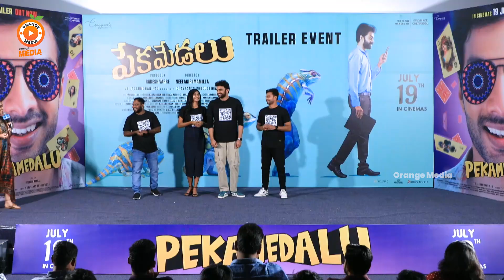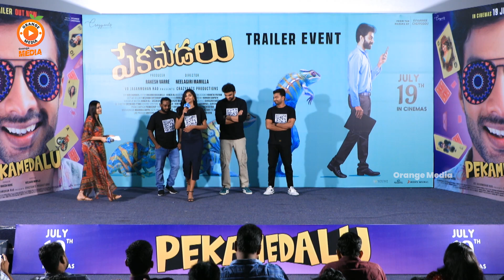Pekamedalu Movie Team Media Interaction At Trailer Launch Event || Orange Media